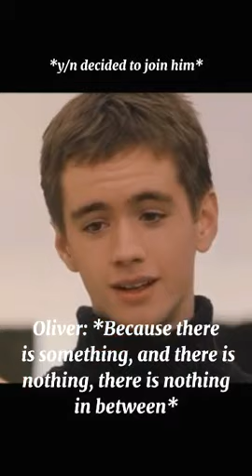POV: You hear Oliver Wood singing while looking at the quidditch pitch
thank you for the 100+ subs, I am very happy because I've been doing YouTube for years and now I have 106 subscribers :D